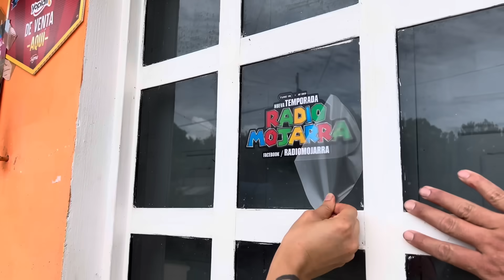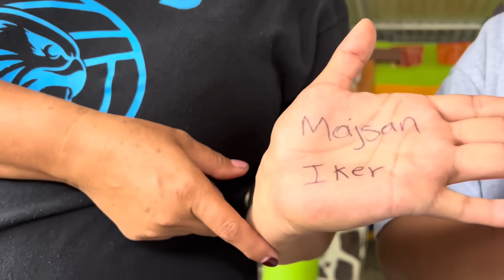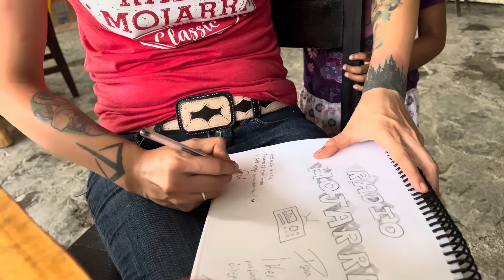Hasta pronto Toñito !